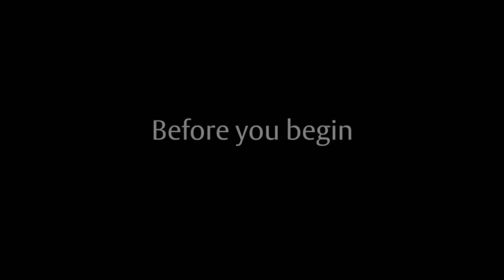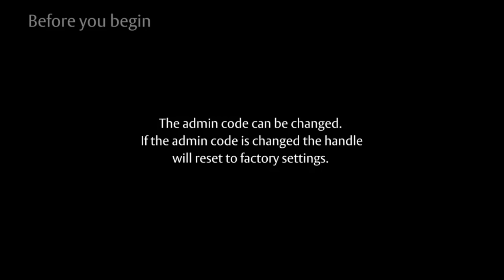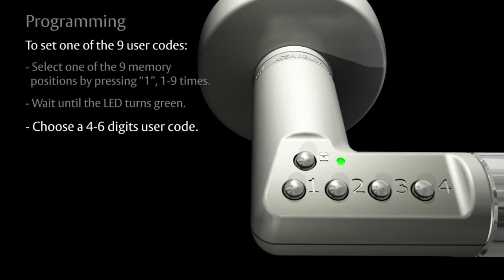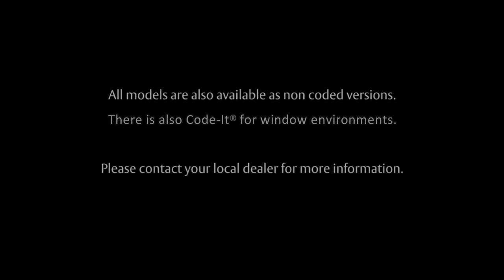Mul-T-Lock Code-It Security Handle - Installation Movie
Easy to install, Code-It Handles are easily mounted on any door type or inwardly facing windows. Code-It® automatically locks when shut and is only opened with an authorized code.